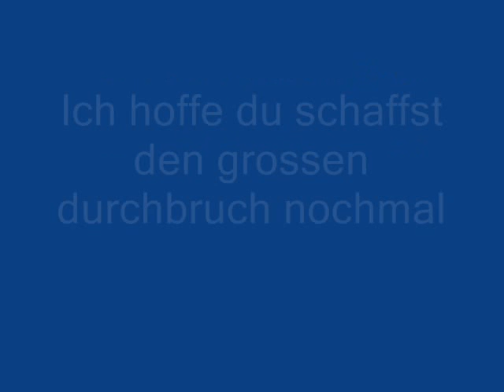messsi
ein paar pics